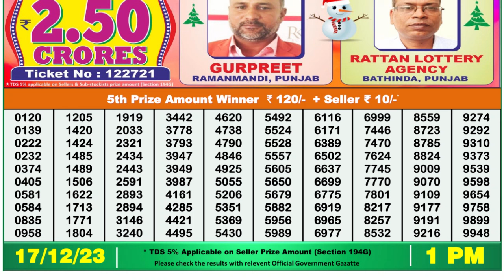Dear Lottery Sambad 1pm today 17.12.23 Nagaland State Lottery Result